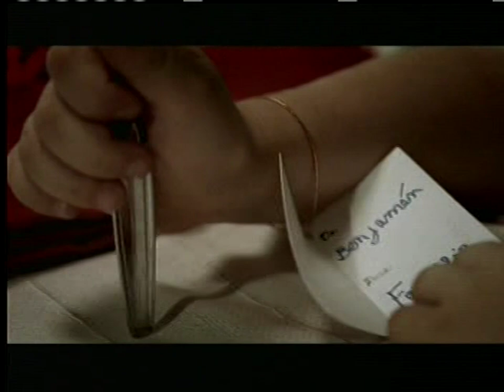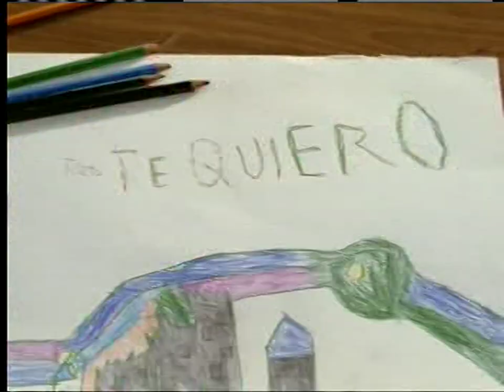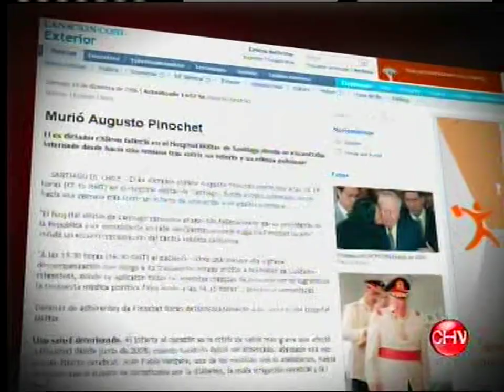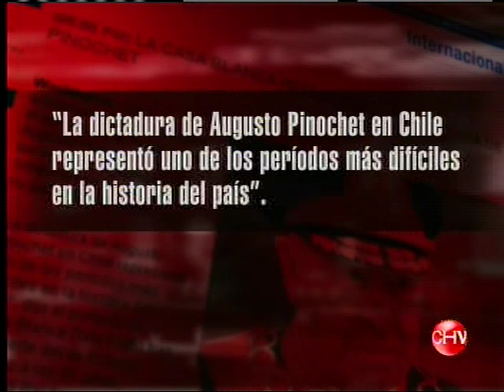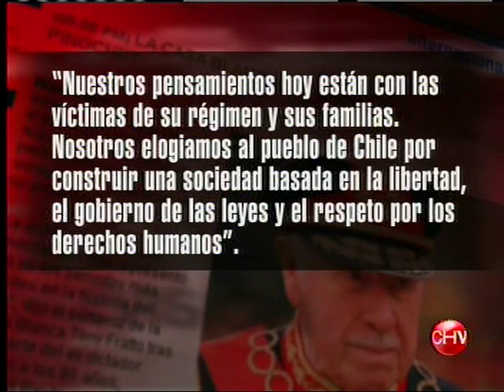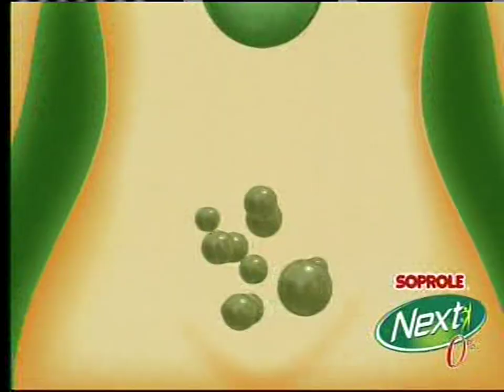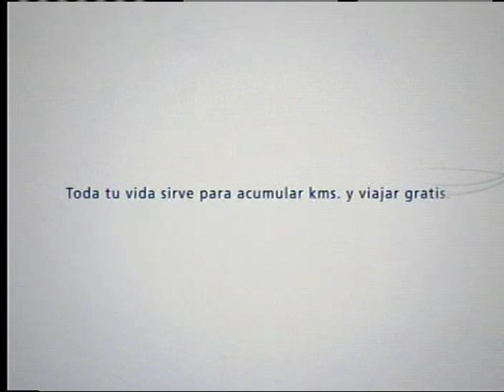Cobertura de TV sobre la muerte de Pinochet 4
Programas de televisión chilena donde se cubrió la noticia de la muerta del dictador Augusto Pinochet
Chilevisión Noticias, CHV
20 de diciembre de 2006